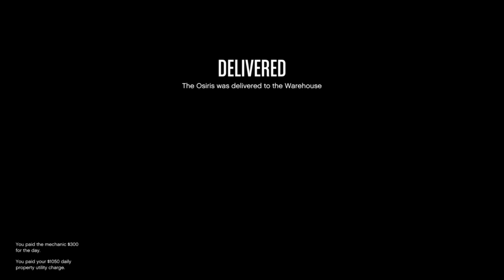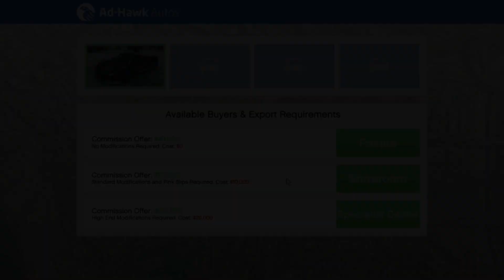Fastest Way To Make Money In GTA 5!! | Arena War DLC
Fastest Way to Make Money in GTA 5 Online during the Arena War DLC. No other methods work with a low budget.

 What I Play With:
Recon 50P Headset
Stealth 450 Headset
Elgato HD60
Elgato Chat Link

Ignore!!